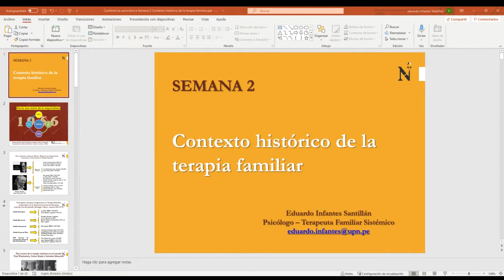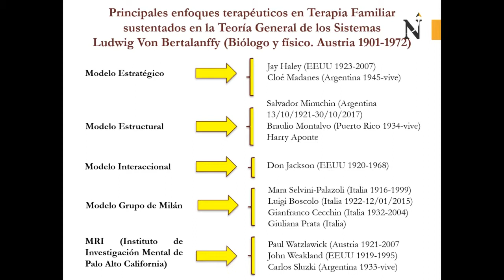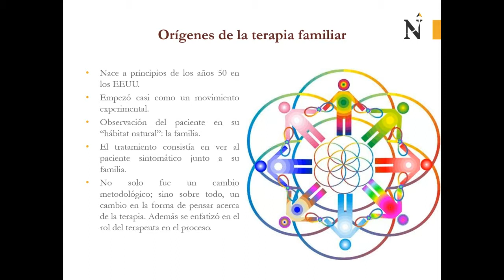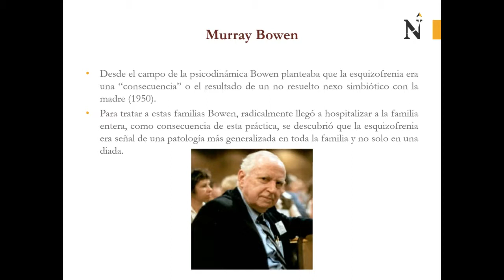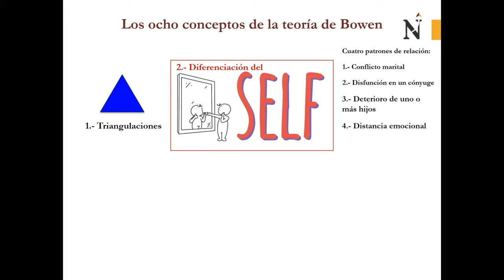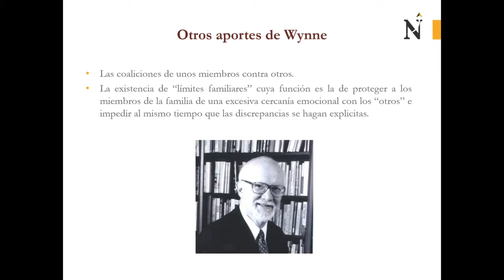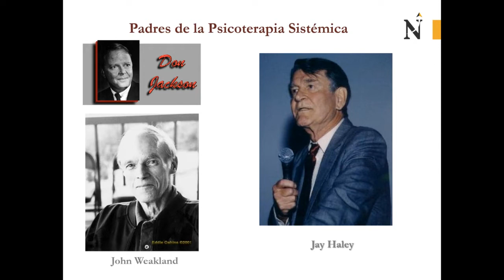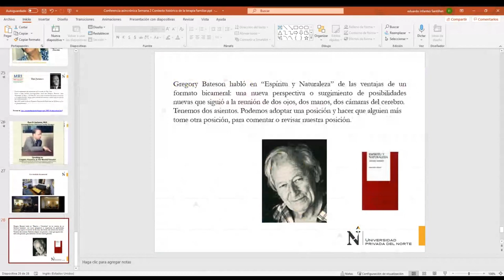Breve contexto histórico de la Terapia de Familia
Dos vertientes o enfoques (Freud y Bateson) en el diagnóstico, tratamiento e intervención en Terapia Familiar

Enfoque Psicodinámico
Natham Ackerman
El 22 de noviembre de 1908 nacía en la Besarabia del Imperio Zarista (hoy, Moldavia) el médico, psiquiatra y psicoanalista Nathan W. Ackerman, uno de los más relevantes pioneros de la terapia familiar y lo que se conoce como counselling (asesoramiento a parejas), que fallecería en 1971 en Nueva York en EE. UU., donde creció y estudió.
Es considerado el precursor de la Terapia familiar.
Fue el primero en incluir a la familia en su enfoque terapéutico.
Importancia: otorgó a los conceptos intrapsíquicos e interpersonales una vital significación.
Señaló que lo interpersonal precede a lo intrapsíquico.
La falta de adaptación de los nuevos roles establecidos en el desarrollo de la familia da origen a la “patología familiar”.
Su terapia es considerad integrativa es el puente entre los terapeutas de orientación intrapsíquica y los terapeutas que aplican la TGS de Ludwig Von Bertalanffy.
En una revisión de la historia de la terapia familiar Ackerman es autor de la obra “La unidad de la familia”.
Comenzó a trabajar con familias como complemento de su trabajo como psiquiatra infantil.
En 1957 fundó la Family Mental Health Clinic y en 1960 fundó, el Family Institute.
En 1961 se unió con Don Jackson de Palo Alto, para fundar la que ha sido y es en la actualidad principal revista de Terapia Familiar: Family Process. El llamado Grupo de Palo Alto, creado por Gregory Bateson. Más tarde se unieron Jay Haley, John Weakland, William Fry y Don Jackson. Una de sus más célebres incorporaciones fue Virginia Satir.

Lyman Wynne
Buscó eliminar la “culpa” de los padres sobre la esquizofrenia de un hijo.
Estableció los límites. Proteger a los miembros de una familia de una excesiva cercanía.
Consideró lo que denominó “las coaliciones cambiantes”: unos contra otros, no sobre la base de una constancia o “fidelidad”. Nadie estaba seguro de nadie. Se alternaban estas situaciones.

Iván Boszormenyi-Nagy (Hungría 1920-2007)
Húngaro-americano; psiquiatra y uno de los fundadores del campo de la terapia familiar.
Nacido Iván Nagy, su apellido fue cambiado a Böszörményi-Nagy durante su infancia. Emigró de Hungría a la de Estados Unidos en 1950, y se simplifica su nombre a Ivan Boszormenyi-Nagy en el momento de su naturalización como ciudadano de Estados Unidos.
Es el más conocido para el desarrollo de los contextuales enfoques de terapia familiar e individual psicoterapia. Es un modelo integral que integra psicológicas individuales, interpersonales, existenciales, sistémicos, y entre generaciones dimensiones del individuo y de la familia vida y el desarrollo.

James Framo (EE. UU. 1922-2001)
“Cuando hay hijos con trastornos hay siempre un matrimonio con trastornos; aun cuando no todos los matrimonios con trastornos producen hijos con trastornos”.
Mara Selvini Palazzoli. Stefano Cirillo. Matteo Selvini. Anna María Sorrentino (1990) “Los juegos Psicóticos de la familia”. Pág. 174

Don de Ávila Jackson
Nacido en la ciudad de Oakland en los Estados Unidos de América en el año de 1920.
El inicio de su carrera profesional puede situarse alrededor de los dieciséis años, momento en que ingresó a la Medical School, de la Universidad de Stanford en Palo Alto California, especializándose en psiquiatría y graduándose en 1944 (Wittezaele y García, 1992). En ese mismo año publicó su primer artículo titulado The Therapeutic Uses of Hypnosis. Después de completar su residencia, ingresó a las Fuerzas Armadas de su país por un periodo de dos años, donde se especializó en neurología, alcanzando la jefatura del mismo departamento perteneciente al Hospital Letterman de San Francisco California (Ray, 2004).
Principal aporte: Homeostasis familiar: este concepto utilizó para describir la tendencia de los sistemas para restaurar o mantener la estabilidad, a través de los procesos de feedback positivo y negativo.
Es el primer director del MRI Instituto de Enfermedades Mentales de Palo Alto California.
Introdujo el supuesto de que la familia puede ser entendida como un sistema gobernado por reglas, de donde desprendió la idea, que el comportamiento sintomático de una persona es el resultado de las reglas de interacción del sistema familiar al que pertenece.
Empleó la metáfora del Quid pro quo, para describir pautas interaccionales que van más allá de las diferencias individuales.
Así como señalar que quienes participan en cualquier proceso de interacción necesariamente buscan definir la naturaleza de su relación, describiendo entonces la conducta como simétrica o complementaria.